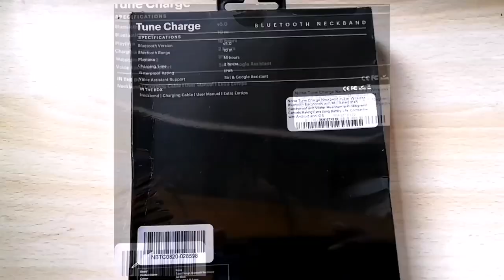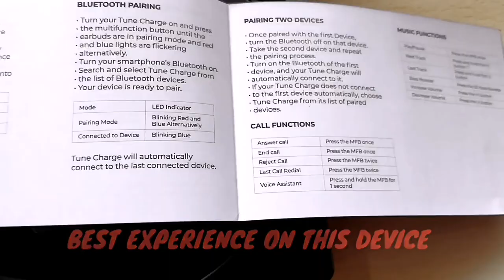Noise Tune Charge Neckband Bluetooth Wireless Earphones unboxing & experience In telugu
1.Turn on the bass: Enjoy thumping bass on Tune Charge with the press of dedicated bass booster button
2.16 Hour Playtime: Tune Charge comes with an ultralong playback time of 16 hours
3.Inline remote control: Now you can playback, adjust volume and manage calls and more without even taking out the earphones, courtesy inline buttons on the earphones
4.IPX5 Sweat Proof: Tune Charge can now charge you through your most strenuous workouts, all thanks to the IPX5 sweatproof rating
Stunning Sound Experience: Get ready for astounding audio clarity with Qualcomm 3003 Chipset in Tune Charge
5.Dual Pairing Mode: Tune Charge pairs and connects with two Bluetooth devices simultaneously
6.Magnetic Earbuds: Keep your earbuds in place with the magnetic earbuds that snap together when not plugged in
7.Voice assistant: Activate Siri/Google Assistant at the tap of a button and get the assistants to do your job
8.Bluetooth v5.0: Tune Charge is compatible with Bluetooth Devices equipped with version 5 and enjoys a stable connection for up to 10 meters of range